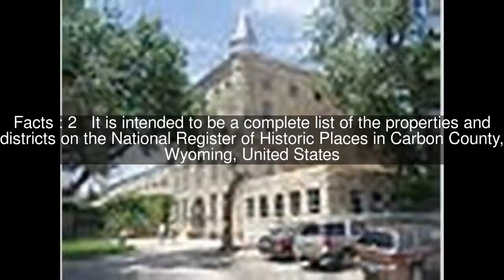National Register of Historic Places listings in Carbon County, Wyoming Top #5 Facts